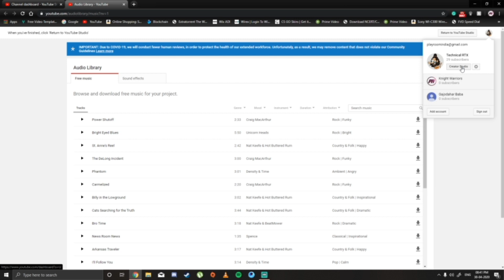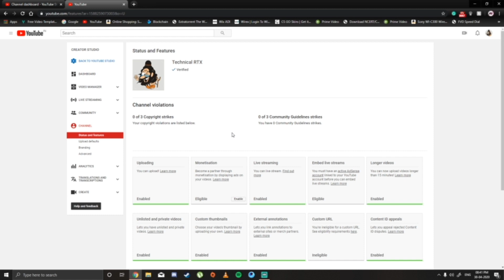creator studio classic not showing on youtube ||#2020|| Problem solved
New update in youtube does not have a creator studio which is not good for creator so I am going to show you that how can you open the creator studio in 2 minutes this is not very complex just follow some instructions given in the video.

Topic:-
1.Creator Classic studio not showing
2.creator studio
3.how to open creator studio
4.youtube new update
5.youtube creator studio problem solved
6.creator studio problem
7.creator studio classic
8.Youtube problem

creator studio not showing
Technical rtx